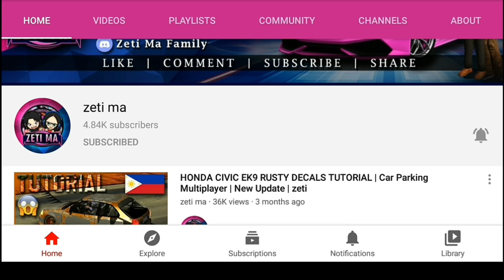Best Update | All Openhoods in Car Parking Multiplayer New Update